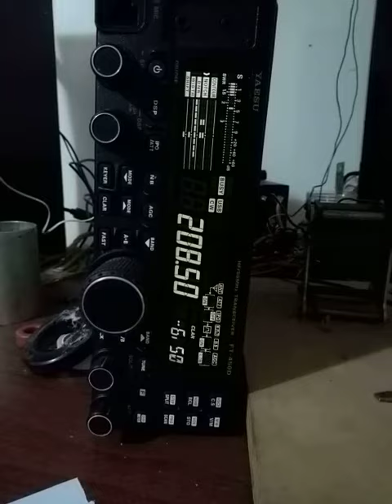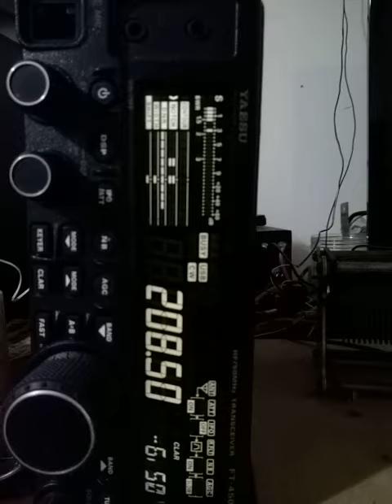NDB YSK 208 khz, Nunavut island in Hudson Bay, 1099 miles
9:30 PM Dec 5th local time.  l At 9:00 am the following day, daylight, I can still copy the signal. Yeasu 450d , attenuator bypassed. Antenna 700 ft aluminum .030 welding wire. heading north west,  6 feet off ground, terminated with ground rod at pond. Feed end has toroid transformer with parallel tuned circuit.